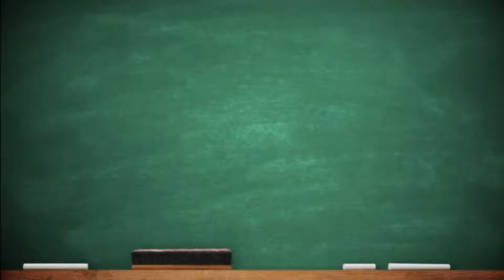The School | Events | Laugh Out Loud ( March 2018)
Jannie Jane takes you on a walkabout through the Laugh Out Loud event today! Come by tomorrow for the bazaar, Open Mic, 'pony' rides, petting zoo, kitten adoption and other Easter activities and games!